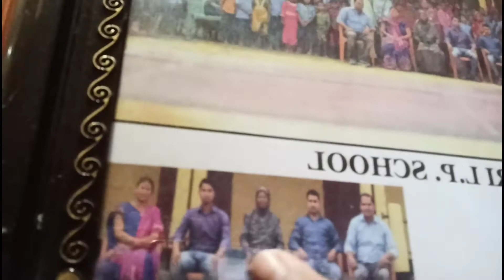Sanitizer unboxing, Binod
In this video, I share my sweet memories of mayong. Unboxing a box of sanitizer which I ordered in flipkart.